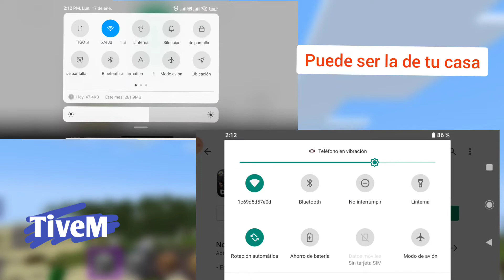como jugar Dream League soccer 2022 con un amigo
▶Sucribete Y regáleme 🎁 un like.

jugar con amigos dls 22 a distancia dream league soccer 2022 de forma muy fácil y rápida tanto estando ambos celulares cerca como desde lejos vamos a poder jugar con amigos de forma efectiva.

GARCAIASS

00:00 intro
00:13 cerca
00:26 a distancia